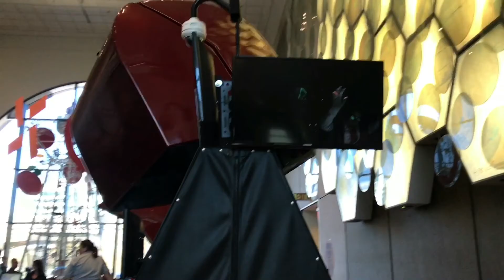Va Family Visit 2017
A Family Field Trip to Boston Museum Of Science